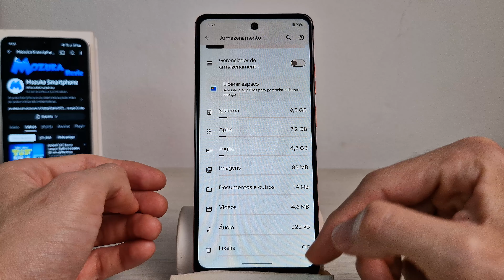Moto G04s Como saber quanto espaço de armazenamento está sendo usado por vídeos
Neste vídeo vou te ensinar como saber quanto espaço de armazenamento está sendo usado por vídeos no Moto G04s